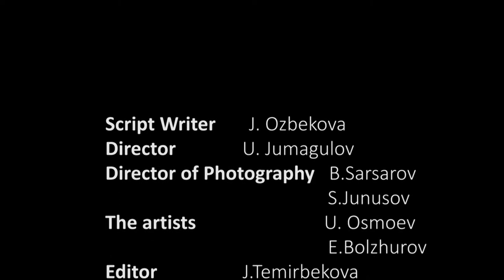Kyrgyzstan-Yurt Production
Preserving and transmitting craftsmanship for centuries, a yurt is not a mere dwelling, but also a creative workshop for folk art. Yurt embodied all kinds of decorative and applied arts. Meeting all the demands of everyday life, it carries both aesthetic and ritual functions.